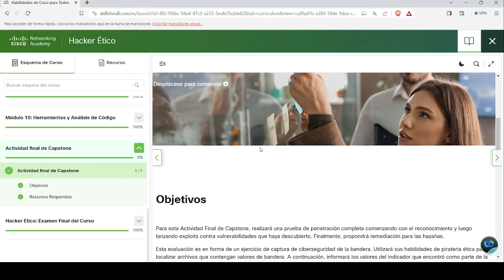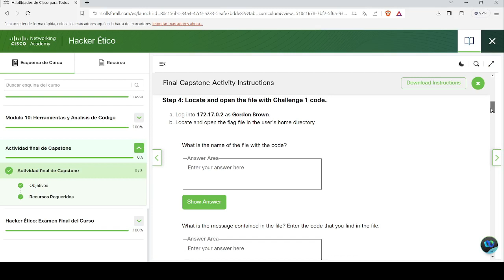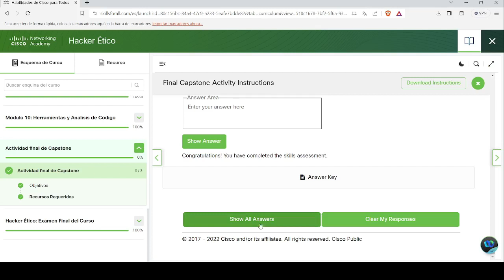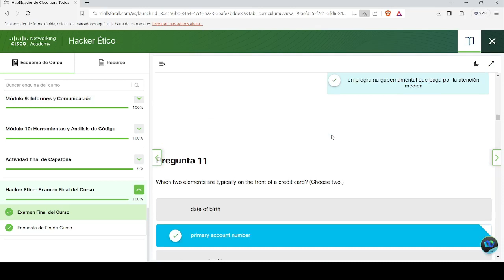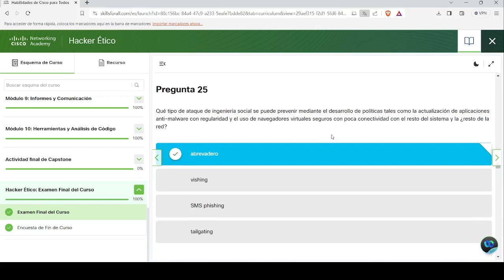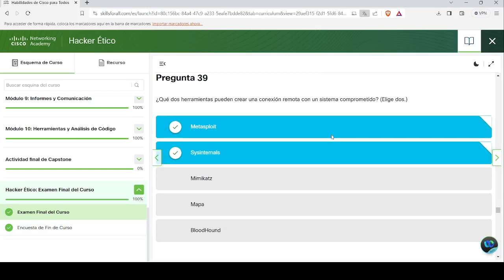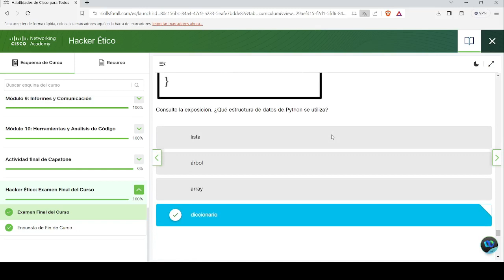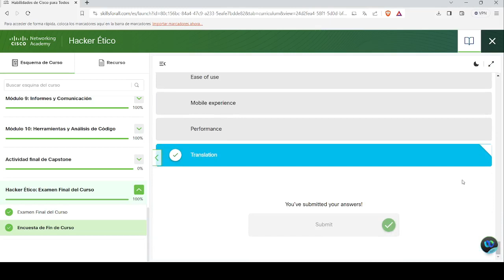Hacker Etico: Actividad Final de Capstone | Hacker Etico: Examen Final del Curso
Este video te muestra Hacker Etico: Actividad Final de Capstone | Hacker Etico: Examen Final del Curso